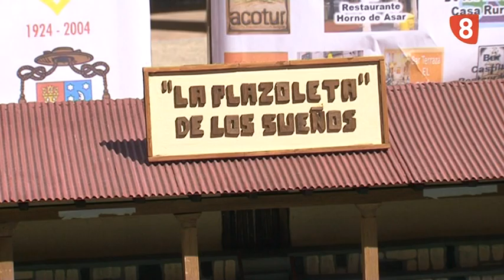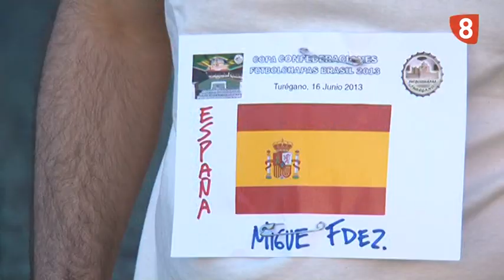TORNEO FÚTBOL CHAPAS EN TURÉGANO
La copa Confederaciones de Brasil se traslada por un día a Segovia gracias a fútbol-chapa.
El sol y el calor se dejan sentir durante toda la jornada de partidos de este juego-deporte. Un total de 24 equipos en la fase previa disputaron las 8 plazas de la fase final, en la que cada uno de los participantes representó a una de las selecciones que disputan el torneo en Brasil.